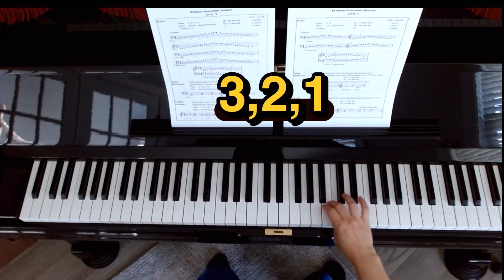G Major scale (2 octaves)